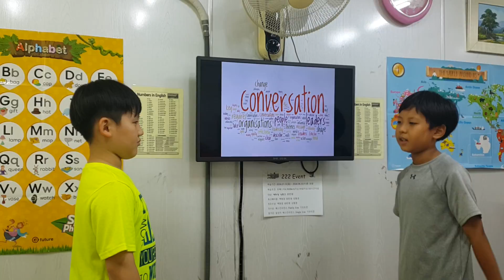차일드유 월드컵 182 EC 3 Tiny Conversation 조재원 손채운